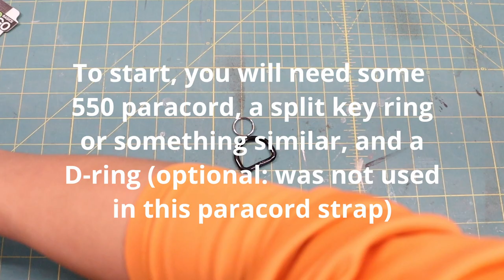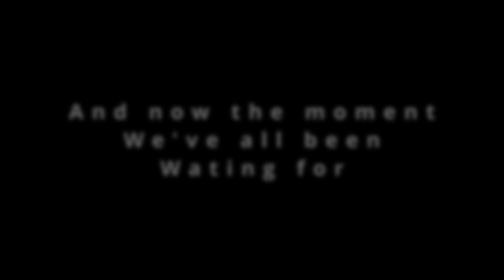Paracord Camera Wrist Strap Tutorial! | GLS Workshop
Hey guys!
I wanted to show you guys how to make a paracord wrist strap that I use a lot. This is a tutorial on how to make it!

Here are the links to the main items needed to make it.

Split Key Rings